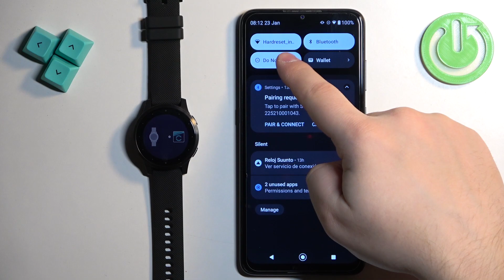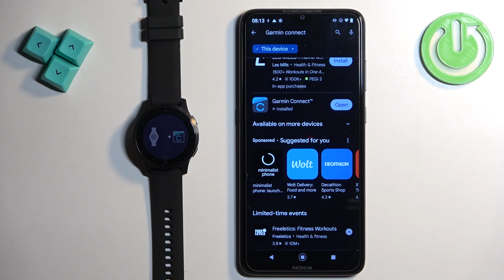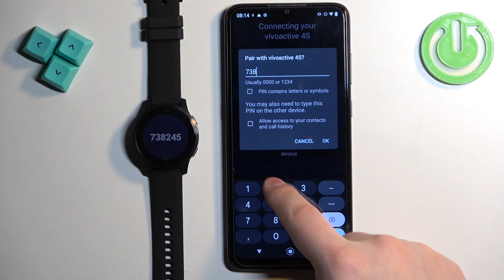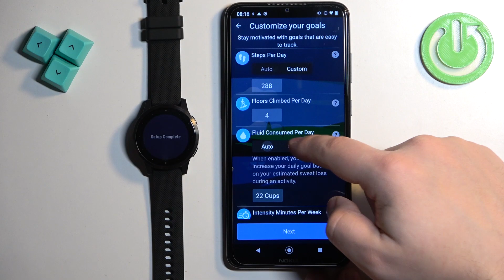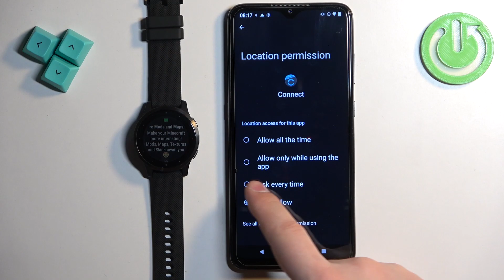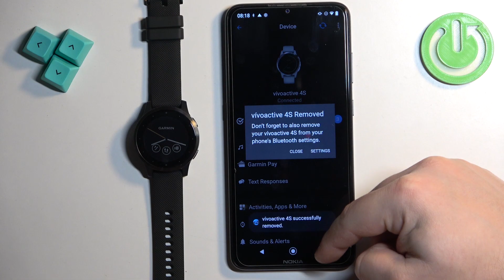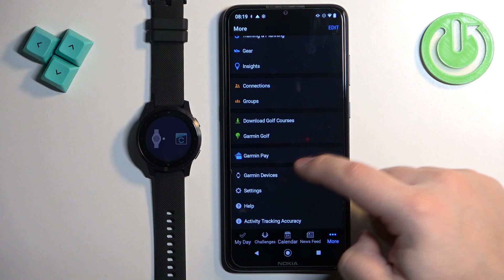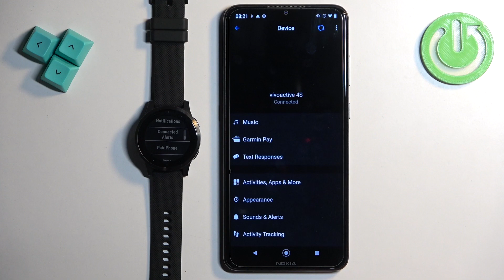Garmin Vivo Active 4s Pair with Android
Want to connect your Garmin Vivoactive 4S with your Android device? Watch this step-by-step tutorial to learn how to pair them seamlessly. From downloading the Garmin Connect app to syncing your data, we've got you covered! Ready to track your fitness goals effortlessly? Click to watch now!

How can I pair my Garmin Vivoactive 4S with my Android smartphone?
What app do I need to download to connect my Garmin watch to my Android device?
Are there any specific steps I need to follow to ensure a successful pairing process?
Can I sync my fitness data between my Garmin watch and Android phone after pairing?